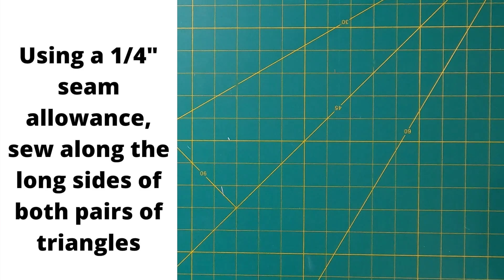Pieces of Candy - A Fast & Easy Quilt Block Tutorial - Learn a Block In About 5 Minutes - No Talking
In this video series I present a quick and easy quilt block tutorial in about 5 minutes or so.  There is no talking, only written instructions and music.  "Pieces of Candy" measures 9" when finished and comes together quickly.  It makes a great scrap buster.

My Other Work:

I sell my quilt patterns and some quilts on Etsy.

My Linktree which has all of my links in one easy place!